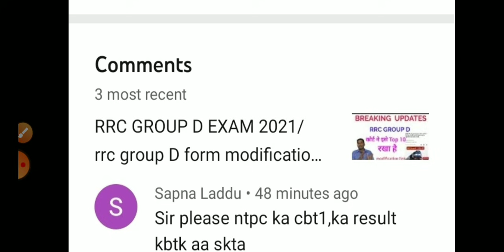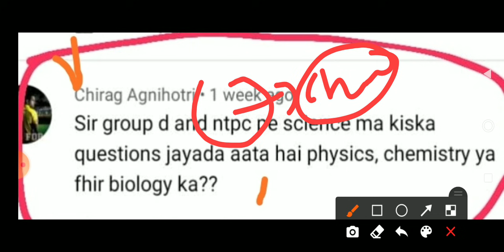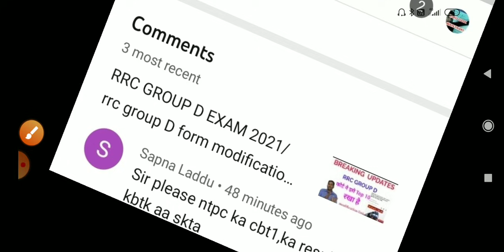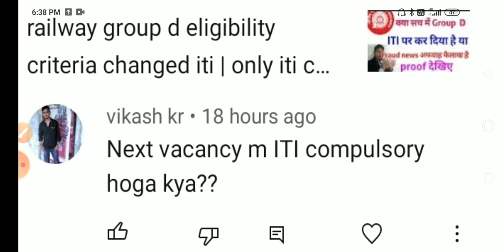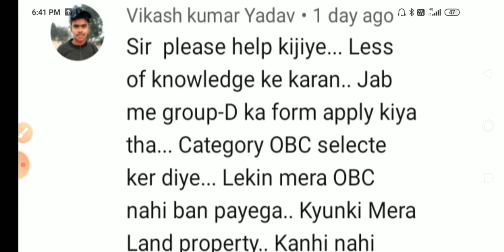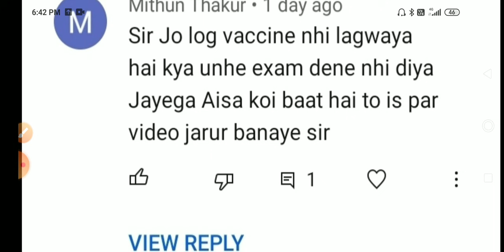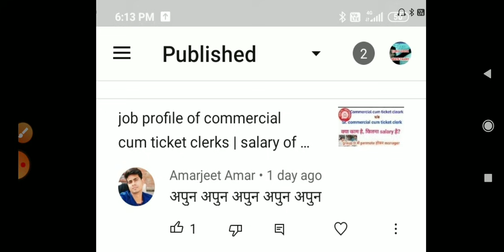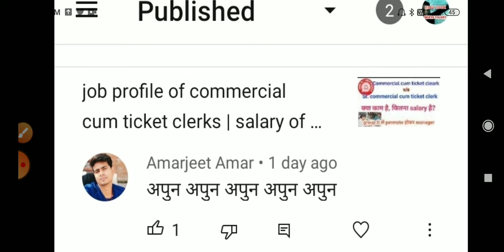RRB NTPC CBT1 Result date/rrc group d exam date 2021/RRC GROUP D modification link 2021/railway exam